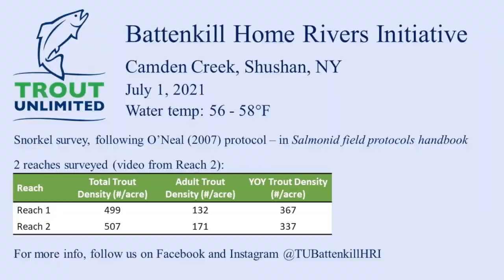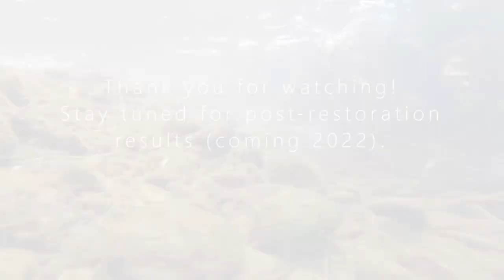Camden Creek Snorkel Survey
TU's Jacob Fetterman takes one for the trout, spending three hours in a frigid New York stream during a snorkel survey prior to a restoration project.